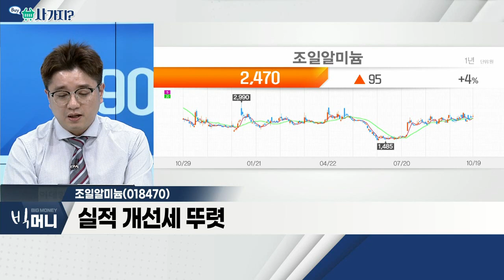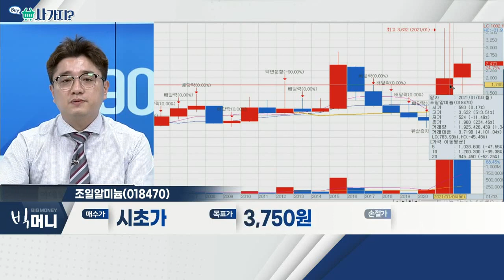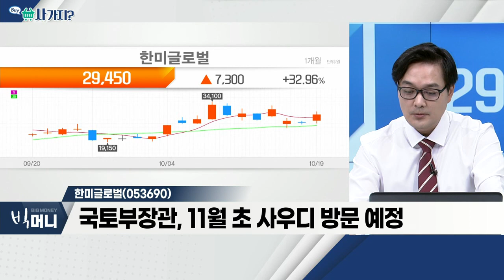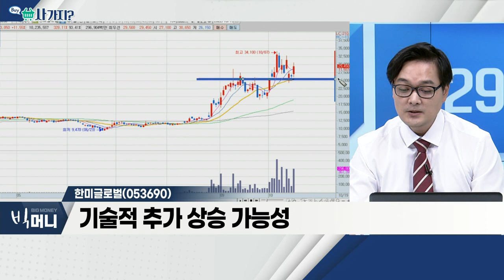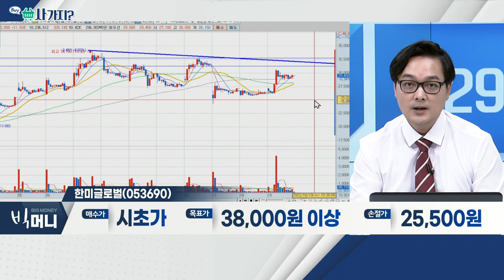조일알미늄(018470), 한미글로벌(053690)_사가지 (20221019)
- 2차전지 양극박 생산
- 알루미늄 수요 증가 기대

- 650조 규모 네옴시티 관련 '대장주'로 분류
- 빈 살만 방한 연기 소식에 급락
- 국토부 장관, 11월 초 사우디 방문 예정
- 기술적 추가 상승 가능성